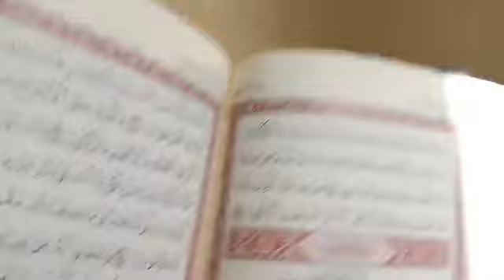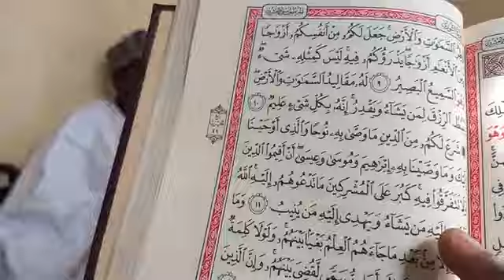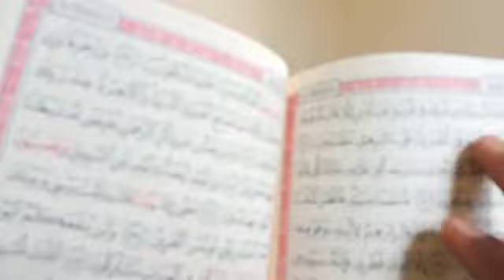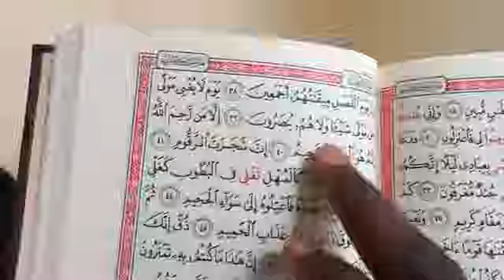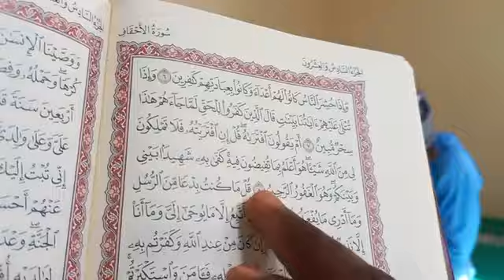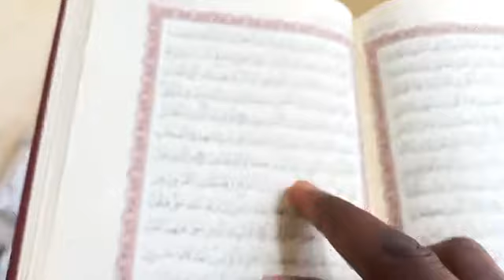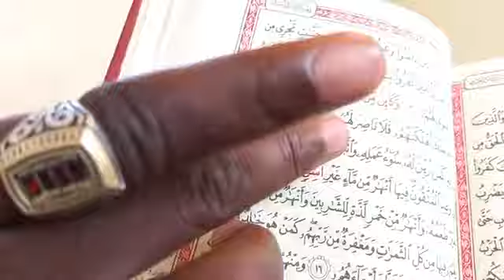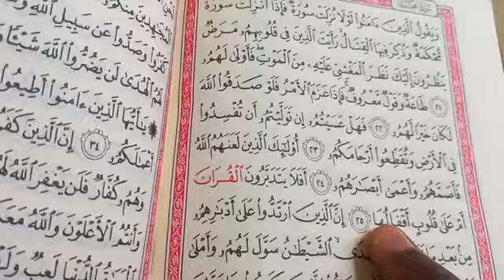0021 Nazimah 208 to 219 Sheikh Dr. Muhammad Sani Abdullahi Jos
.             نَـاظِـمَــةُ الـزُّهْـر في عَـدِّ آيِ الـسُّـوَرِ
                           لِلْإِمَامِ الـشَّاطِـبيّ

Karatu Na:- 21

Daga Baiti Na 208 Zuwa Na

TAREDA: SHEKH Dr. Muhammad Sani Abdullahi Jos (Hafizahullah)

                   سورة الشورى
                  سورة الزخرف
سورة الدخان والشريعة والأحقاف ومحمد صلى الله عليه وسلم

 ✍️ Habibu Shugaba
Sunday
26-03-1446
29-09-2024